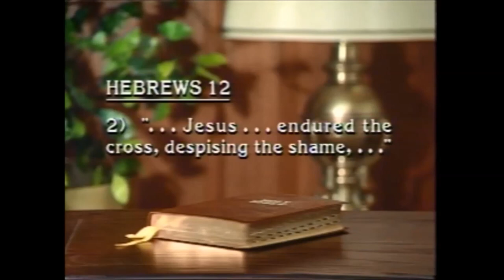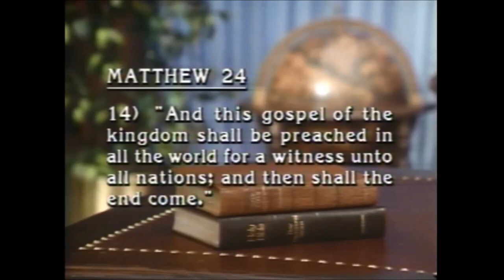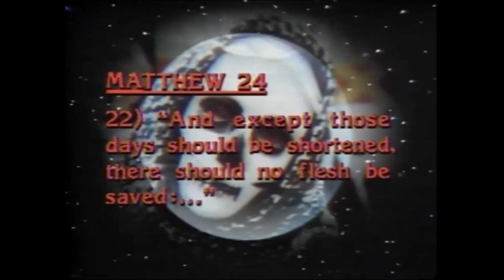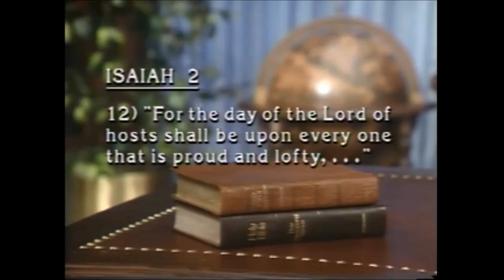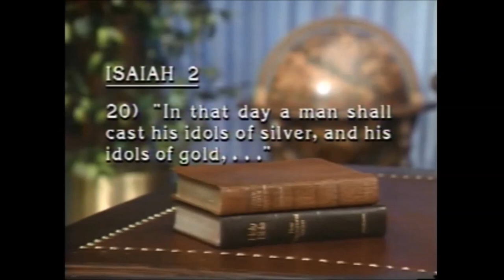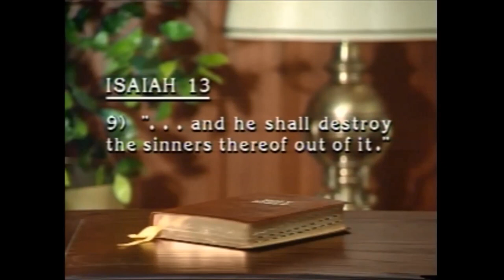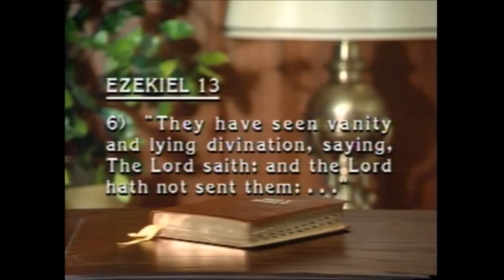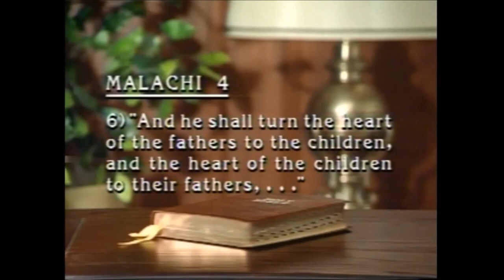The Day of the Lord - Herbert W. Armstrong (1892-1986) | World Tomorrow Program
In this World Tomorrow program, Mr. Armstrong expounds upon what the Day of the Lord is, and how this present evil age under Satan's rule will come to its climactic conclusion with the Day of the Lord ushering in the Kingdom of God under the rule of Jesus Christ.

We in the Living Church of God believe we are being used by Jesus Christ to continue the Work He began through Mr. Armstrong during these last days, by proclaiming the Gospel of the soon-coming Kingdom of God to all nations as a witness, according to the prophecy given by Jesus Christ in Matthew 24:14:

"And this gospel of the kingdom will be preached in all the world as a witness to all the nations, and then the end will come."

Both "The World Tomorrow" and "Tomorrow's World" are biblical concepts derived from the term, "the world to come", written by the Apostle Paul in Hebrews 2:5.

For more information about the Day of the Lord and the earth after the Kingdom of God is established here on earth in a few short years, and general Christian doctrine, go